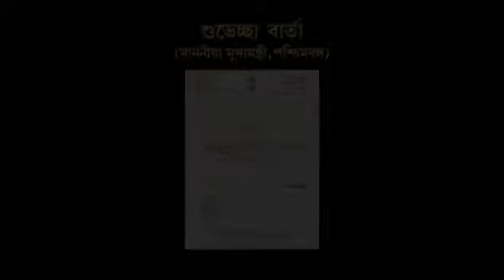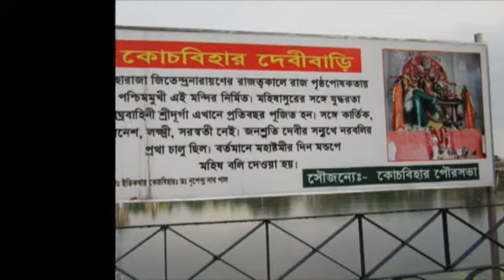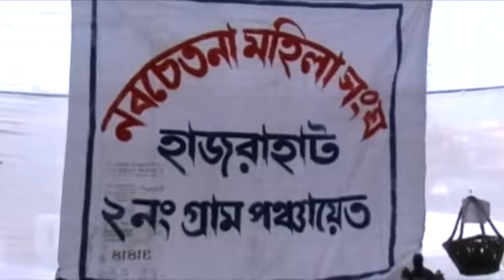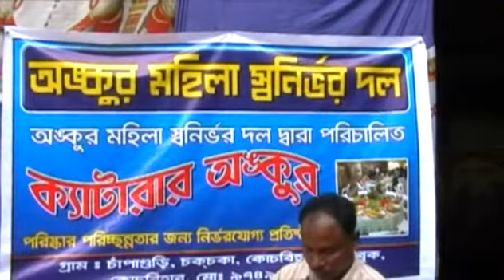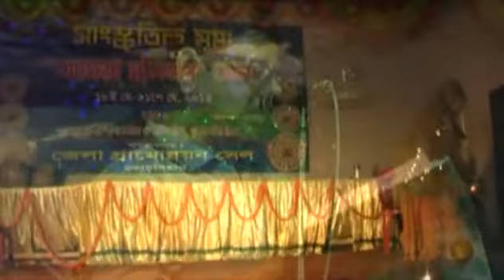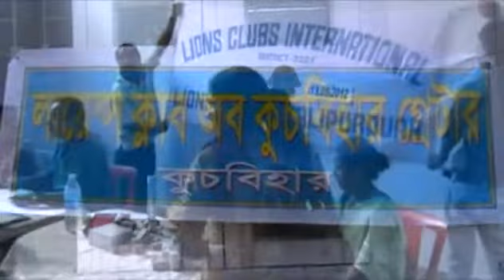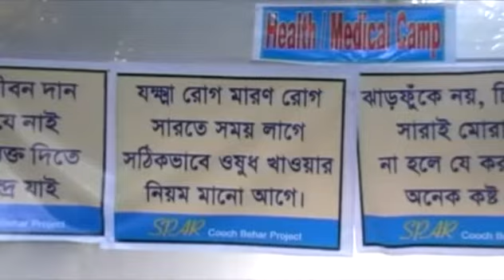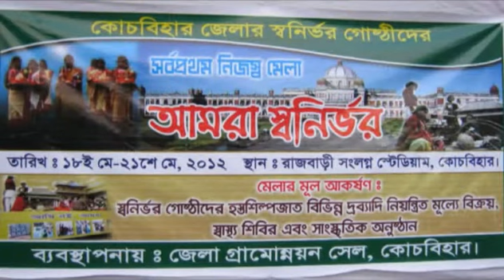Documentary Film on AAMRA SWANIRBHAR Mela 2012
A documentary film depicting the Government's initiative for the development & betterment of Self Help Groups (SHG's) in the district of Coochbehar through a fair organised for SHG's by the District Rural Development Cell (DRDC), Coochbehar.